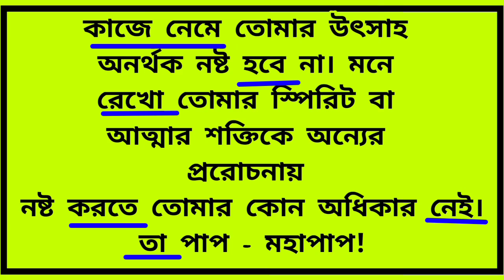।।class 8 assignment Bangla 2021 17th week।।assignment class 8 17th week2021।।৮ম বাংলা এসাইনমেন্ট